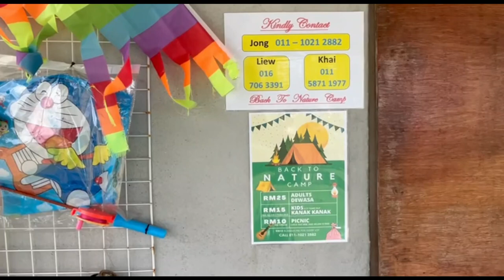Family Camping Malaysia | Back To Nature Campsite, Mersing | Kodiak Canvas | Nordisk Kari 20 Tarp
Family Camping di Back To Nature Campsite, Mersing Johor, Malaysia. Sajian tontonan family camping lima ahli keluarga daripada permulaan pemasangan fly sheet dan tent sehingga pulang.

Family Camping at Back To Nature Campsite, Mersing Johor, Malaysia. Action pack camping with family members, a step-by-step guide to setting up a campsite for a family of 5, from the start of the flysheet and tent setup, camping gears installation until departure.

I have personally tried and love these products during camping experience, and this video is NOT sponsored, some of the links in the description box are affiliate links, which means if you make a purchase through them, I may earn a very small commission at no extra cost to you. Thank you so much for your support! Happy Camping.